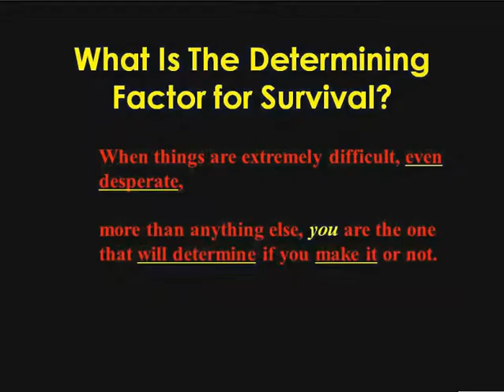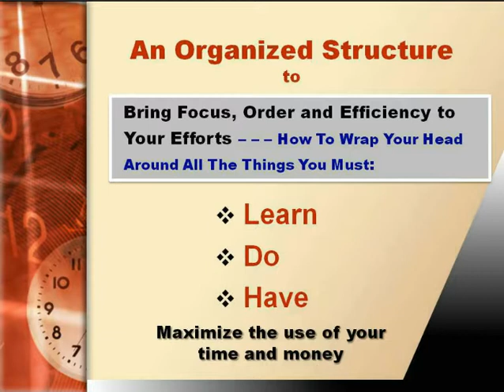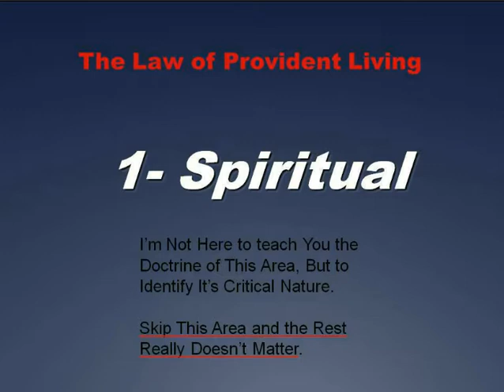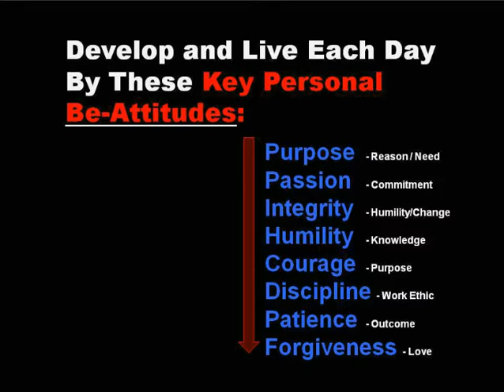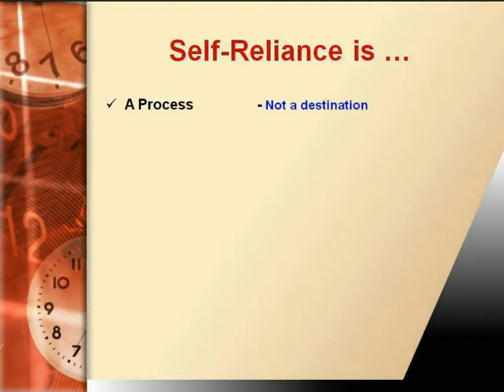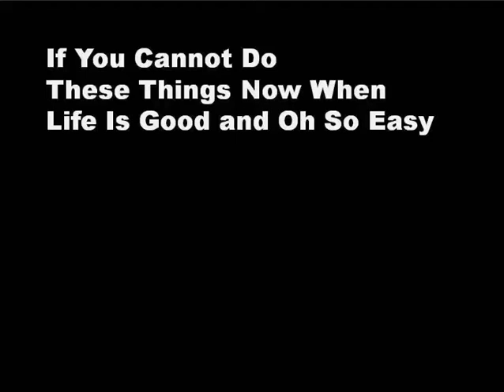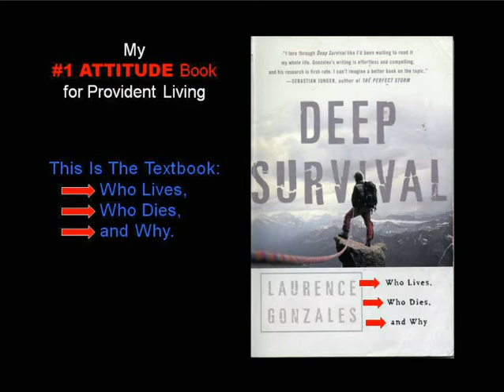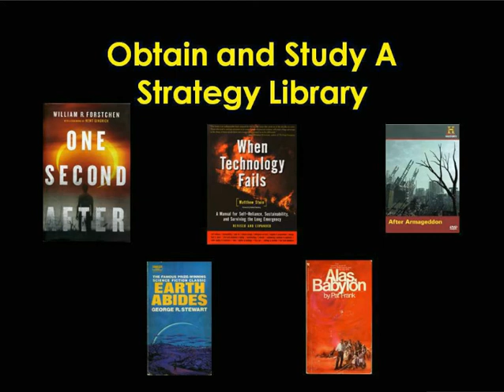Prepare to Survive No Matter What: Foundation 1001w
This class is a compact overview of the first and most important of "The Nine Core Preparedness Modules": Developing the most important survival tool of all - YOU!